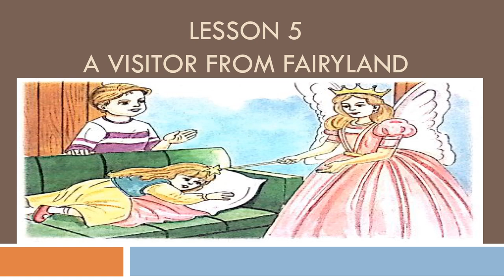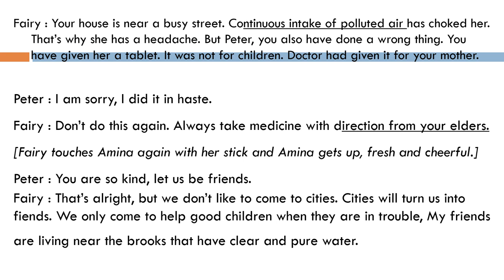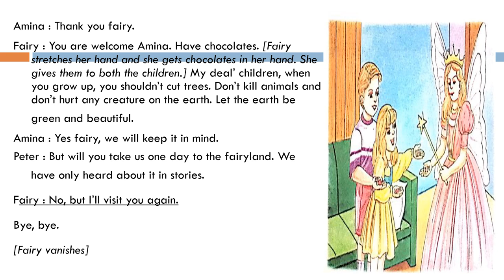class 4 lesson 5 A Visitor From Fairyland 2